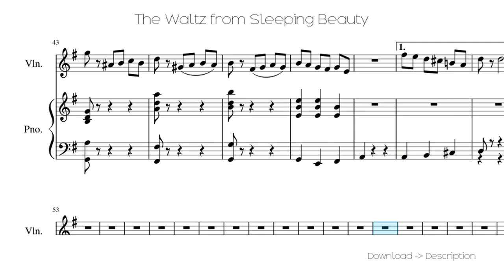🎶 The Waltz From Sleeping Beauty 🎸🎸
Sheet for song: 🎶 The Waltz From Sleeping Beauty 🎸🎸